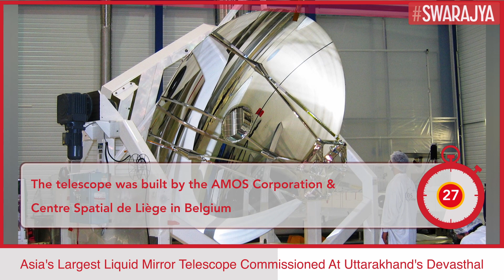Devasthal Observatory Has Asia's Largest Liquid Mirror Telescope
A new telescope facility atop a mountain in the Himalayan range will now keep a watch on the overhead sky to identify transient or variable objects such as supernovae, gravitational lenses, space debris, and asteroids.

The telescope, commissioned at Devasthal, a hill in Uttarakhand's Nainital district, will help in surveying the sky making it possible to observe several galaxies and other astronomical sources just by staring at the strip of sky that passes overhead.

The facility is the first liquid mirror telescope in the country and the largest in Asia, the Science and Technology Ministry said on Thursday (2 June).

Built by astronomers from India, Belgium and Canada, the novel instrument employs a 4-meter-diameter rotating mirror made up of a thin film of liquid mercury to collect and focus light. It is located at an altitude of 2,450 metres at the Devasthal Observatory campus of Aryabhatta Research Institute of Observational Sciences (ARIES), an autonomous institute under the Central government's Department of Science and Technology (DST), in Nainital district, Uttarakhand.

The scientists from the three countries spun a pool of mercury which is a reflective liquid, so that the surface curved into a parabolic shape which is ideal for focusing light. A thin transparent film of mylar protects the mercury from wind.

The reflected light passes through a sophisticated multi-lens optical corrector that produces sharp images over a wide field of view.